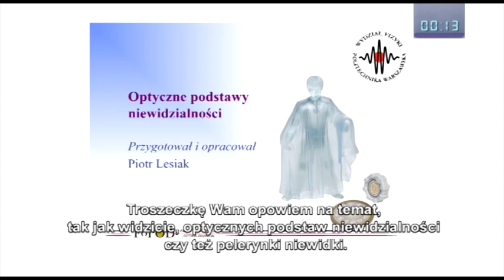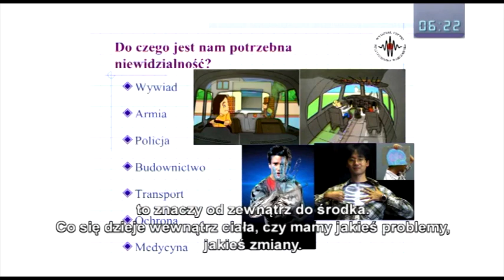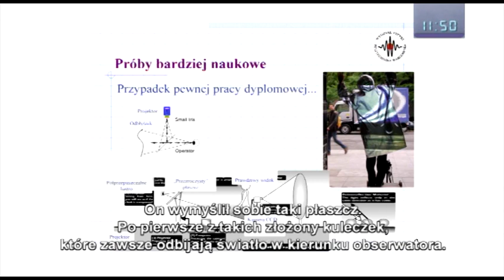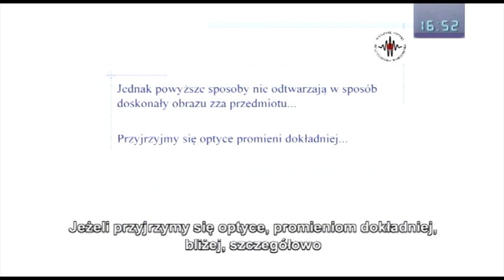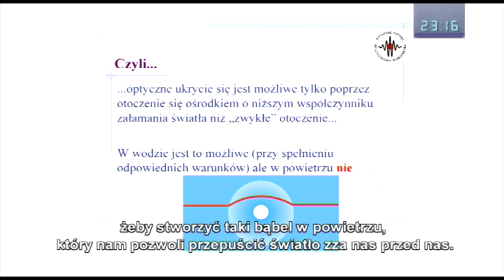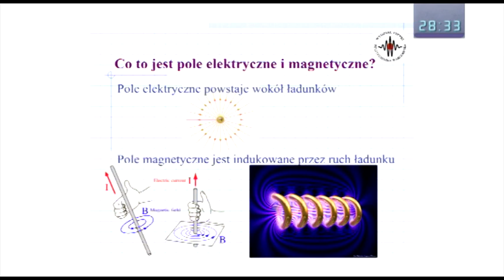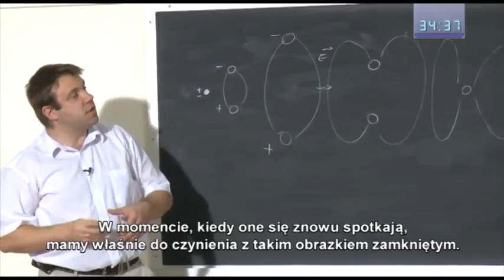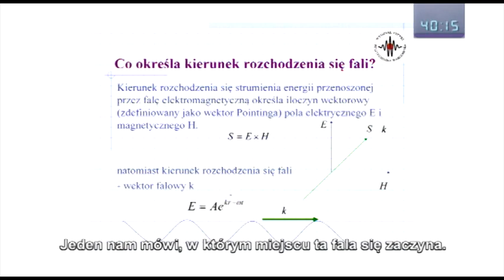Fizyka 10: Optyczne podstawy budowy pelerynki niewidki Cz. 1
dr inż. Piotr Lesiak